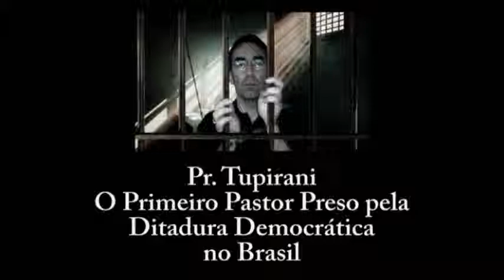778- UM REINO DE REGRAS